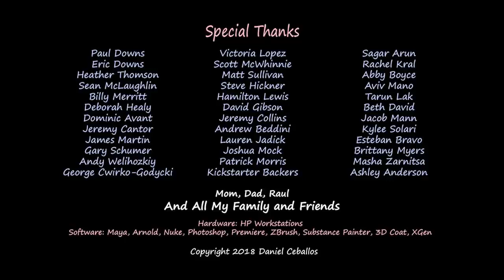CGI Animated Short Film First Comes Love by Daniel Ceballos CGMeetup39813